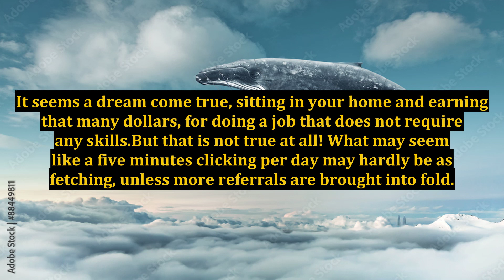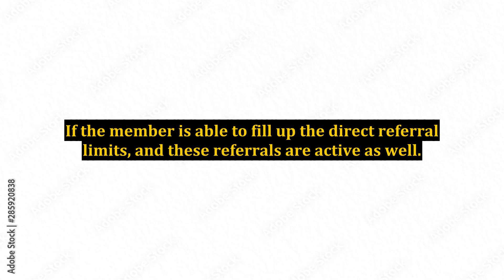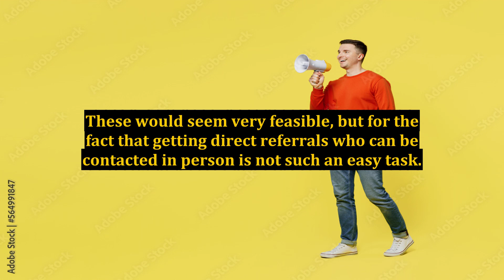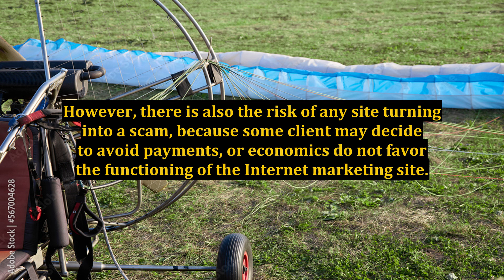How Quickly Can I Make Money With Internet Marketing?